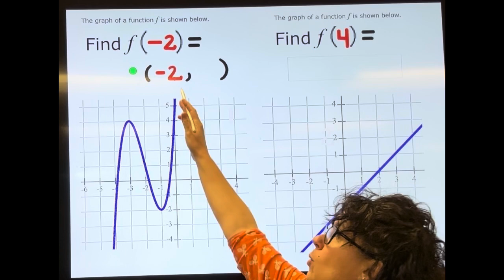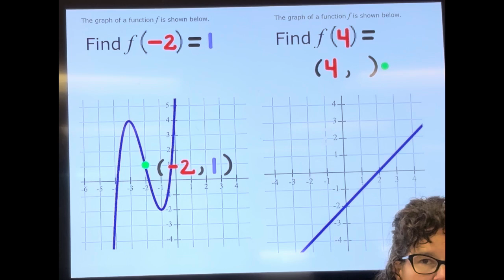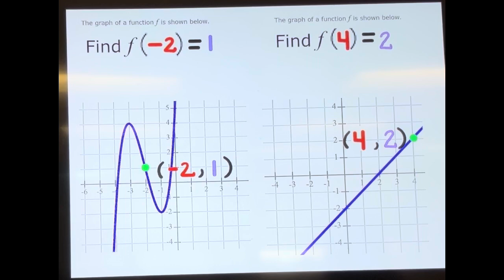Finding an output of a g function from its graph